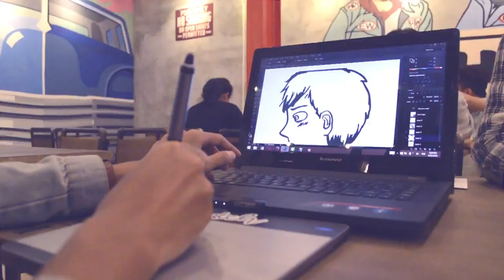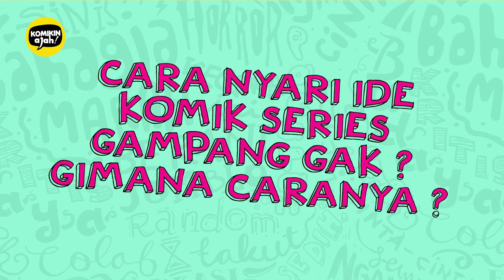KENAL KREATOR - KOMIK NYINYI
Yuk kenal lebih jauh dengan Kreator Komik Nyinyi.